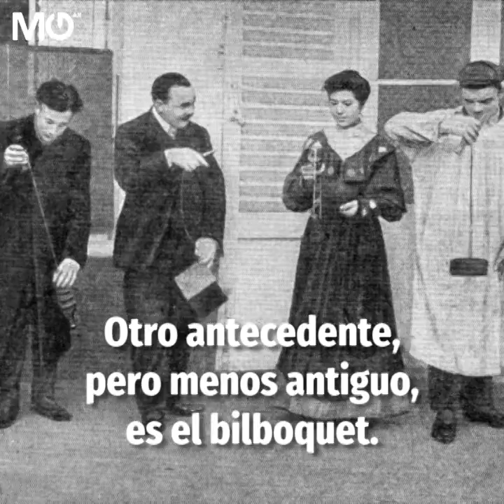Museo MG: Balero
¿Sabes de cuántas maneras se conoce al balero en algunos países de Latinoamerica? Los MisionerosDeGuadalupe te lo decimos en nuestro video del MuseoMG y de paso te contamos un poco de su historia. ¡Da clic y comparte!